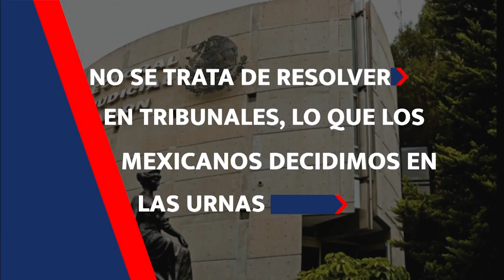Una gran responsabilidad